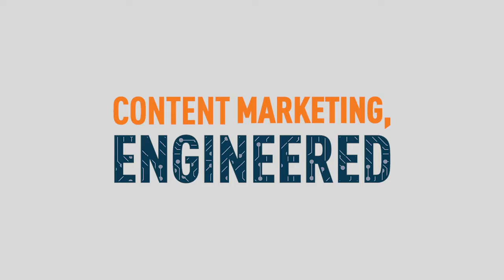Content Marketing, Engineered Book Overview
Content Marketing, Engineered gives engineering and technical companies the framework and guidance needed for content marketing.

The book guides business leaders and marketers through a proven, end-to-end content development process -- from identifying who to write for and what to write, to writing, publishing, promoting, and measuring compelling content that turns curious prospects into customers.

Written by Wendy Covey, CEO and Co-Founder of TREW Marketing, this book puts decades of marketing to technical audiences and years of formal research into a practical guide that includes:

 -Building specific audience personas and brand messaging
 -Planning, creating, publishing, and promoting content
 -Engaging sales and measuring ROI